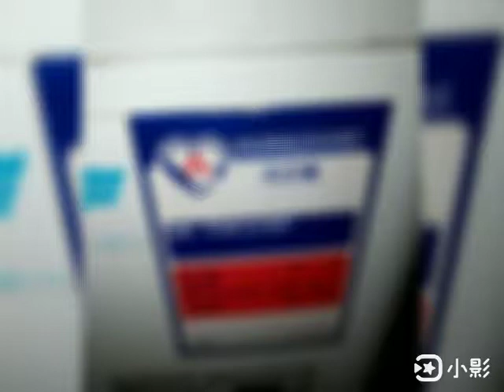高雄楠梓區 大同洗衣機(TAW-A100F)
洗衣機和冷氣機用一段時間後
裡面會卡髒污及長黴菌
只能拆開徹底清潔才會乾淨
並減少過敏原
讓你穿衣安心
吹冷氣機放心

服務地區:屏東、高雄、台南

直立式洗衣機1500起(清洗時間約2小時)
分離式冷氣2500起(清洗時間約2小時)
滾筒式洗衣機4000(清洗時間約4小時)